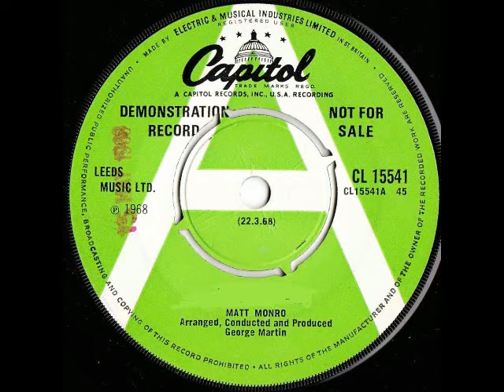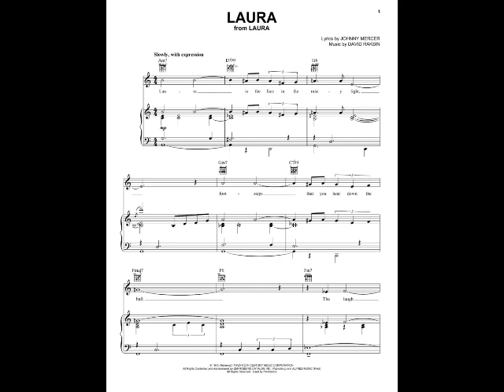Matt Monro Laura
Uma de minhas musicas preferidas desde sempre.Fiz várias versões e este arranjo feito para o Matt Monro é bem simples.Imagens Internet